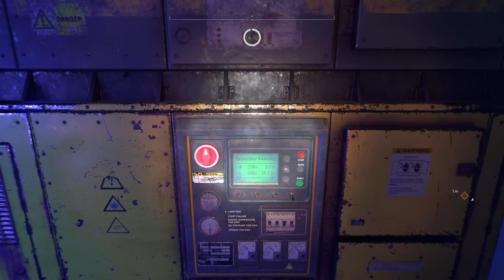Dying Light 2 Bloody Ties PL 🩸 #04 DLC 🩸 Pędzący elektryk | Gameplay po polsku RTX 4090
INFO: Pierwszy odcinek z GOW na dziś wskoczy ok. 15! ;)

/// Znaczniki czasu:
Cały jest fajny ;)

/// Gramy na:
CPU: Intel i9-12900k
GPU: Gainward Phoenix GS RTX 3080
RAM: G.SKILL Trident Z 2x16GB 3200MHz CL14
MOBO: Nie polecam, więc lepiej nie wspominać :D
Dysk: 2x Seagate Firecuda 530 - 2TB
Zasilacz: Seasonic Prime TX-1000
Obudowa: Fractal Design Define 7
Monitor: BENQ EW3280U
Kontroler: DualSense - PS5 gamepad lub Logitech G613 + G700s

/// Ustawienia graficzne:
- 4K - 3280 x 2160 - z v-sync na 60 FPS
- DirectX: 12
- Wszelkie ustawienia wizualne na max.
- RayTracing: ustawiony na max.
- DLSS: tak - tryb jakość

/// INFO:
Grę do przetestowania/przygotowania serii otrzymałem bezpłatnie od wydawcy.
Gra / Nazwa serii: Zagrajmy w Dying Light 2 po polsku
Gatunek: zombie, RPG, przygodowa, skradanie, blood
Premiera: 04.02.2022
Producent: Techland
Wydawca: Techland
Grafika: 4K60 + częściowo ray tracing
Polska wersja / spolszczenie: napisy - tak / dubbing - tak
Wersja na YT: PC